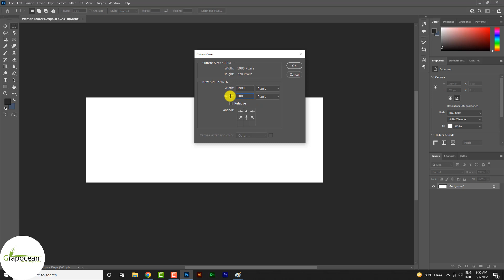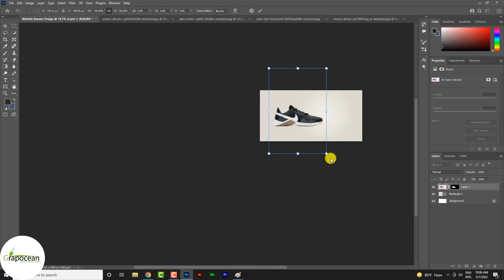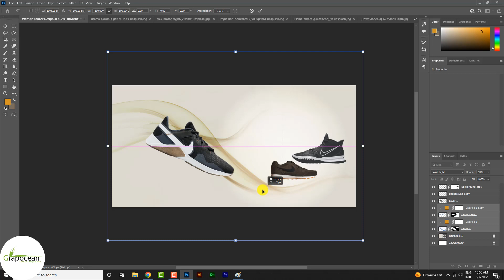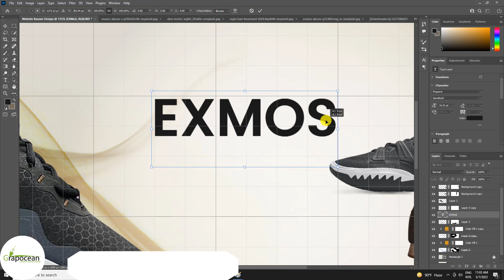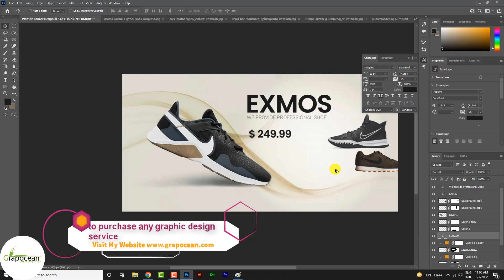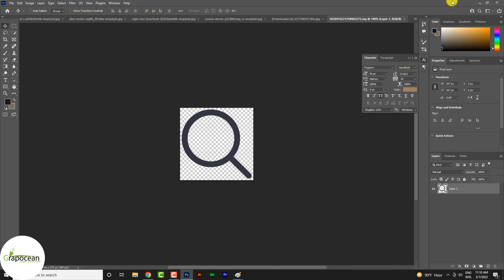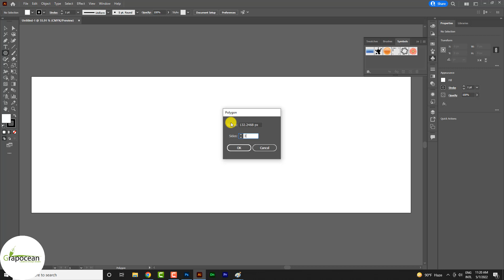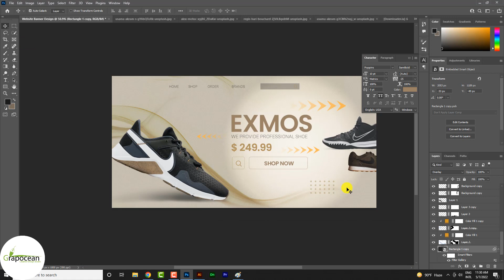Ecommerce Website Banner Design | Adobe Photoshop Tutorial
This tutorial is about designing a creative website banner for an e-commerce company in Adobe Photoshop. In this tutorial, I will show you step by step the design method of a creative web banner in Adobe Photoshop. Try to watch my all tutorials.